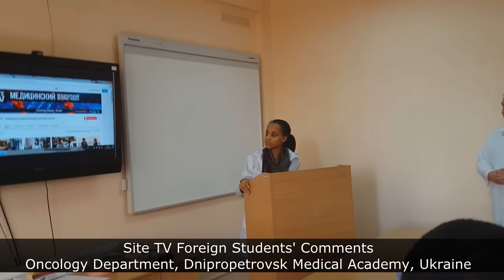Site TV Foreign Students' Comments. Dnipropetrovsk Medical Academy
Site TV Foreign Students' Comments.  Trailer.
Chemotherapeutical Department, Dnipropetrovsk, Ukraine
Head of the Department Prof. Igor Bondarenko
Dnipropetrovsk Multi-field Clinical Hospital #4
Deaprtment of Oncology and Medical Radiology
Dnipropetrovsk Medical Aсademy
address:
Dnipropetrovsk, 49102, Blyzhnia Str., 31, 9-th floor